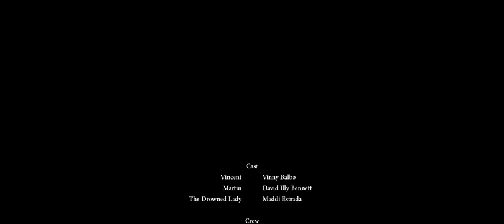Close Your Eyes Award Winning Short Horror Film 2022 FZAafmCPSjs1